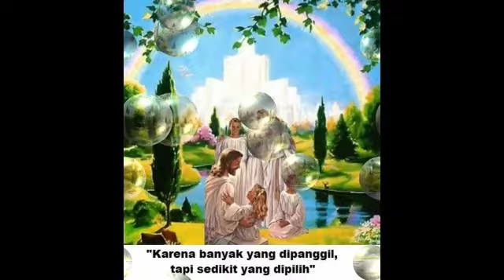Cerita Yesus Kerajaan Surga